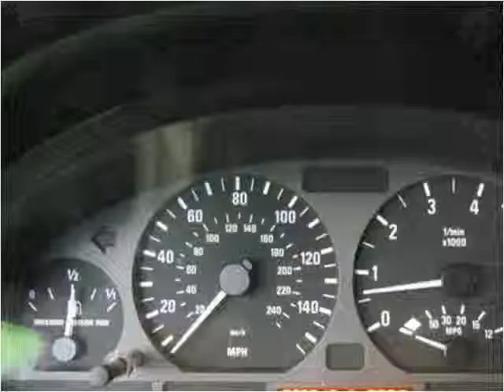1999 BMW 3-Series Used Cars Englewood, Denver, Lakewood CO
This 1999 BMW 3-Series is available from Autos Unidos.